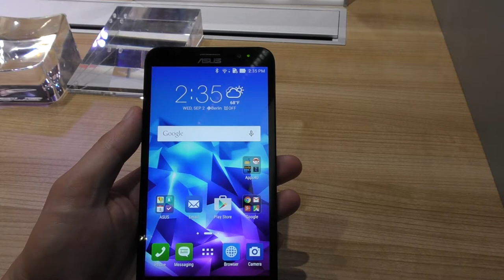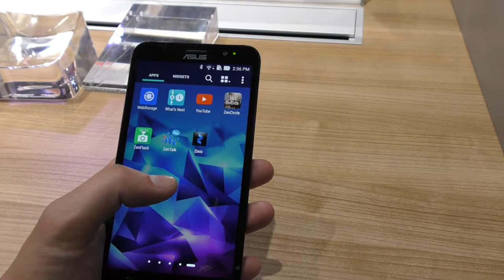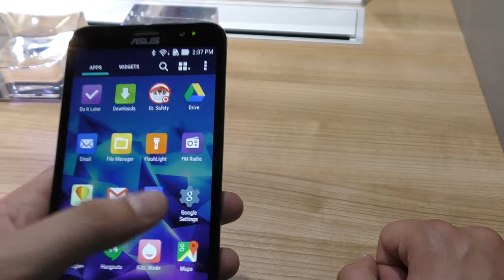Asus Zenfone Deluxe -Anteprima IFA 2015 da Alessandrotechword-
IFA Berlino 2015
Asus Zenfone Deluxe